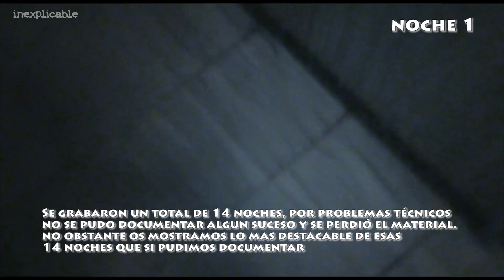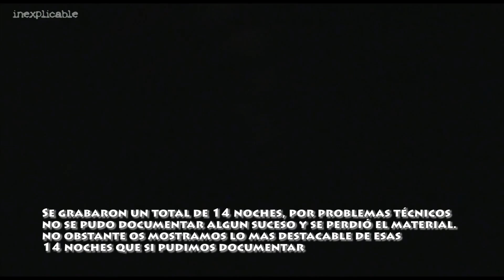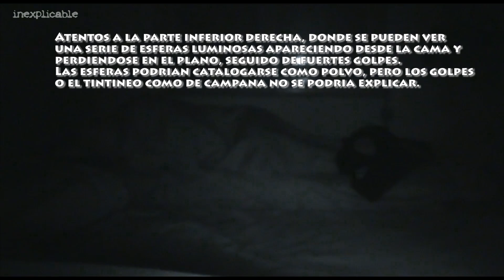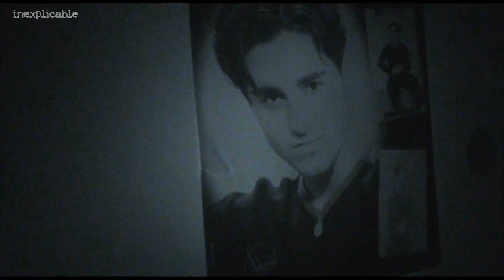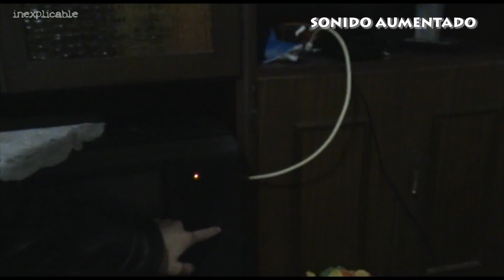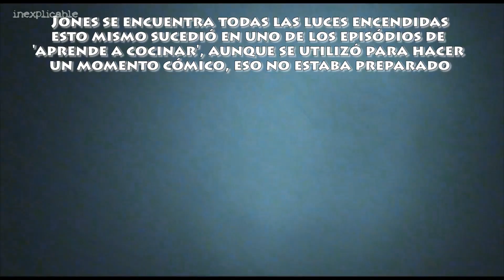👻INEXPLICABLE -Casa Encantada pelicula completa español liberacion espiritus malignos y maldiciones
Primer documental de actividad paranormal de INEXPLICABLE.
Dejo a un lado el humor y me meto en este mundillo que tanto me ha llamado la atención desde que era pequeño, investigamos durante 2 semanas la casa de mi buen amigo Jones, donde desde hace años hemos tenido diferentes experiencias paranormales, hasta el punto de verlas como algo normal, ruidos, puertas que se abren y se cierran solas, pasos, alguna psicofonia o aparición...
en este documental mostramos lo peligroso que es hacer una ouija y sus consecuencias negativas, no somos expertos en esto asi que se podria decir que nos vino un poco grande este proyecto... no obstante... mereció la pena!!
QUE EMPIECE... EL ESPECTACULO!